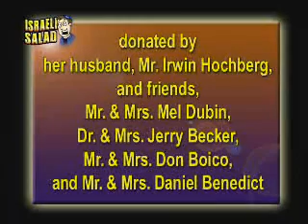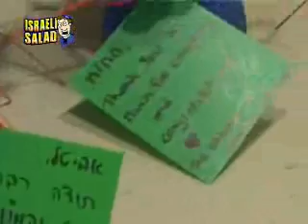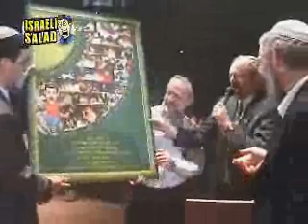salad44 300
Israeli Salad with Yoni Kempinski, featured on Arutz Sheva TV, IsraelNationalNews.com